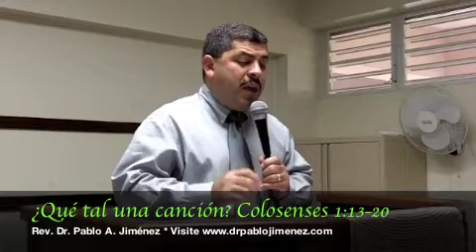¿Qué tal una canción? (Colosenses 1:13-20)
Un sermon por el Rev. Dr. Pablo A. Jimenez sobre Colosenses 1. Visite